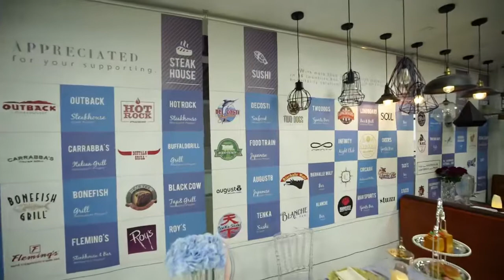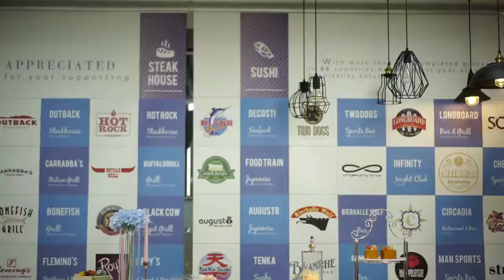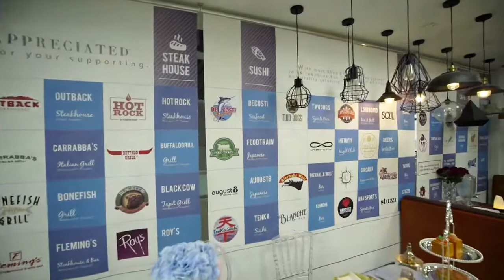modern candlestick holder | China corporation provide one stop service for the catering industry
Ron Group is a multinational corporation specializing in the Catering and Hospitality industry with over 16 years experience in China, modern candlestick holder export to 89 countries and have 4500+ clients, Ron Group help you save more than 65% cost, our modern candlestick holder have 3 years warranty.

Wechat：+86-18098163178